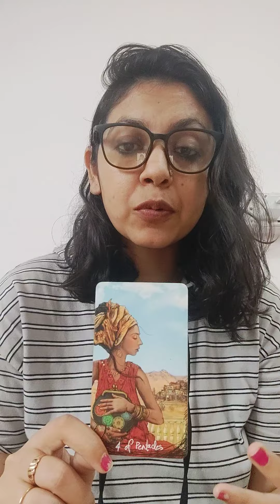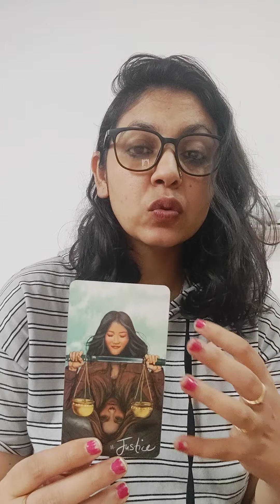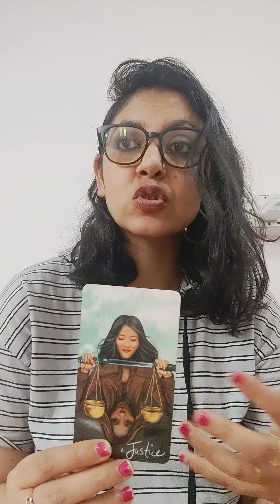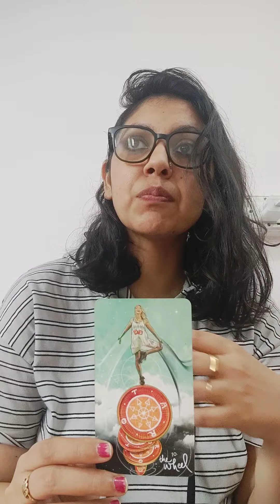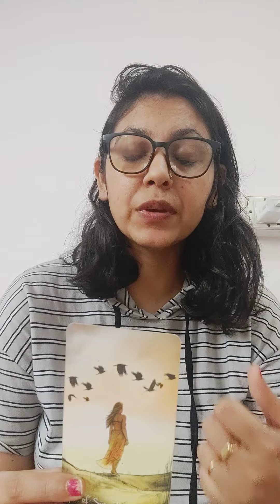CANCER ♋, YOUR LOVE LIFE FROM JULY TO DECEMBER 2022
WANNA LEARN FROM ME :

REIKI ALL LEVELS(TILL MASTER)

KUNDALINI REIKI MASTER LEVEL (REIKI MASTER IS MANDATORY FOR THIS)

PRE RECORDED
BASIC TO INTERMEDIATE COURSE
INDIANS : 11000 INR
OTHERS : 175 DOLLARS

BEFORE MAKING ANY PAYMENTS PLEASE ASK ME.. READINGS ONLY ON APPOINTMENT BASIS.. DNT SEND ME MONEY BEFORE ASKING.

NO REFUNDS FOR ANYTHING ONCE THE PAYMENT IS DONE. SO MAKE YOUR MIND BEFOREHAND.

THANKS ❤❤❤❤
LOVE AND LIGHT
ANJALLI